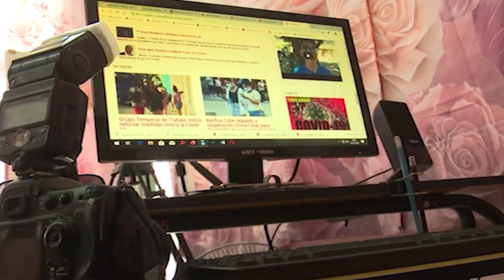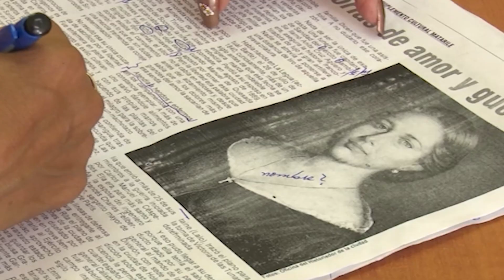Acontecimientos culturales marcaron los dos primeros meses del año en LasTunas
El arte y la cultura en Las Tunas han mantenido un quehacer enriquecedor durante los dos primeros meses del presente calendario. El siguiente material resume los hechos culturales más significativos ocurridos durante el periodo.